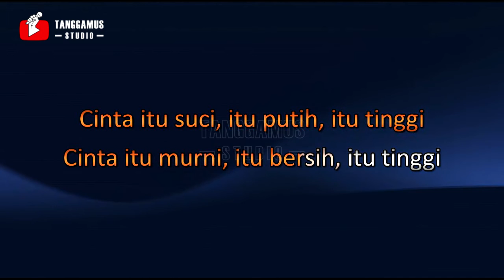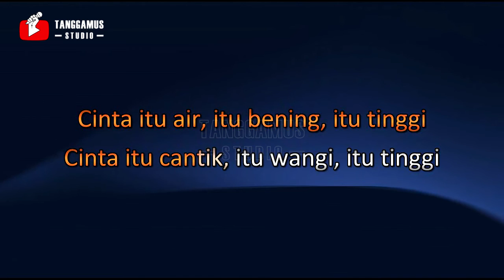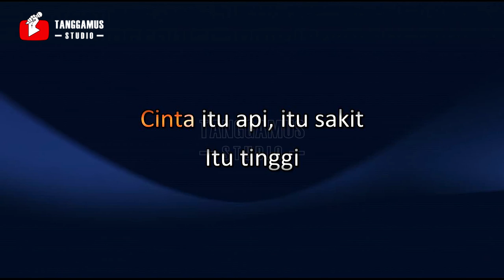Slank - Kuil Cinta (Karaoke)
Karaoke Slank Kuil Cinta
Slank - Kuil Cinta (Official Music Video)